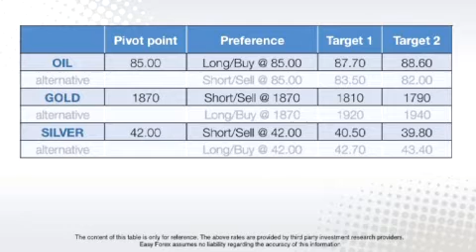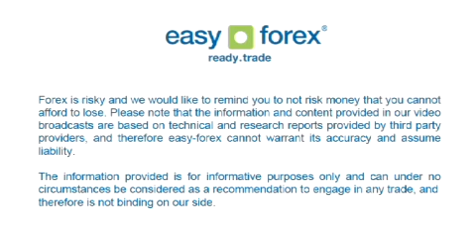Easy Forex Daily Trading Video - September 7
Easy Forex - Swiss franc sharply drops after SNB's measures